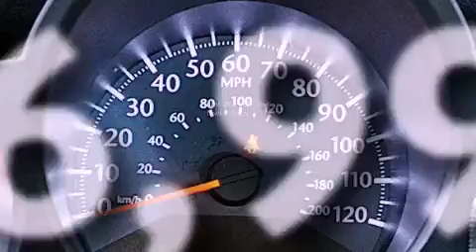2010 Chrysler Sebring Hollywood FL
Year : 2010
 Make : Chrysler
 Model : Sebring
 Engine : Gas I4 2.4L/144
 Trans . : Automatic
 Exterior : Brilliant Black Crystal Pearl
 Miles : 36,994
 Interior : Dark slate gray
 Stock : 42513A

 14350 NW 56th Ct.